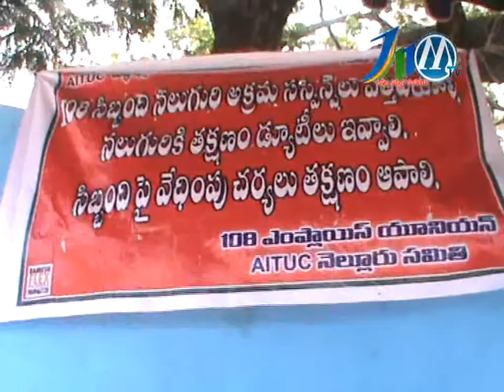JNM NEWS-10-04-13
dhudhakula press mite &108 darana